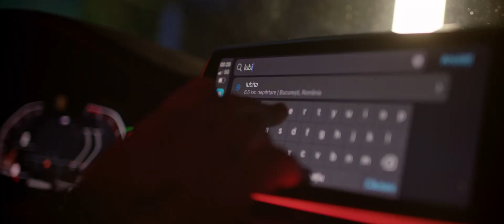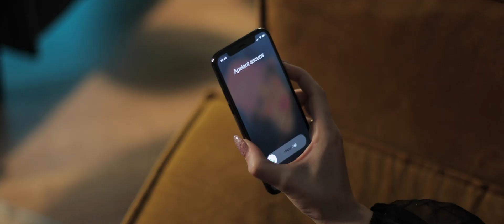Leo de l Kuweit - Nu am liniste